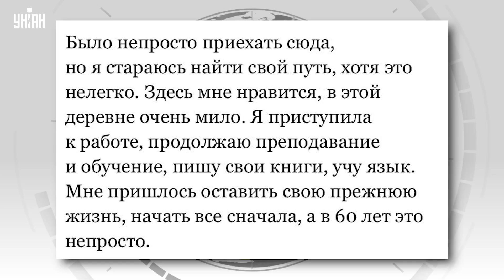🤡Австрийская подруга Путина по танцам сбежала в рязанскую деревню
UA - Екс-глава МЗС Австрії переїхала у село у Рязанській області. Примітно, що саме у неї на весіллі танцював Путін, і саме її підозрювали у зв'язках із РФ.

RU - Экс-глава МИД Австрии переехала в деревню в Рязанской области. Примечательно, что именно у нее на свадьбе танцевал Путин, и именно ее подозревали в связях с РФ.